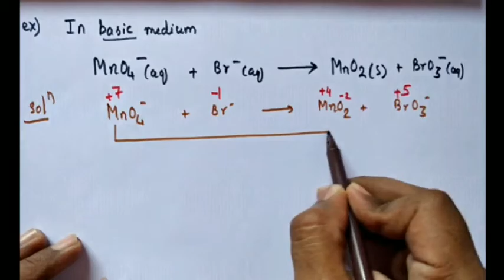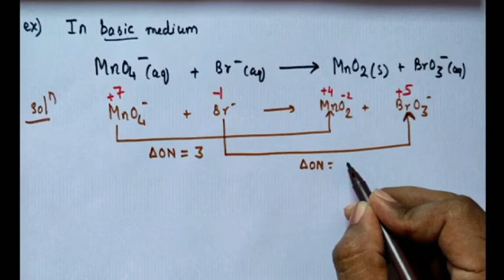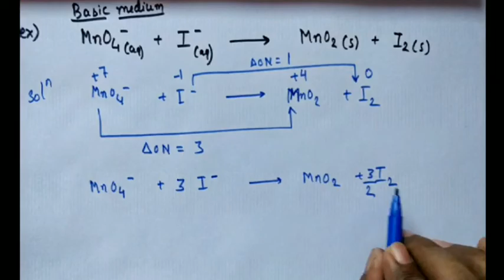Balancing of Redox Reaction:Oxidation number method:L20/IIT JEE/NEET